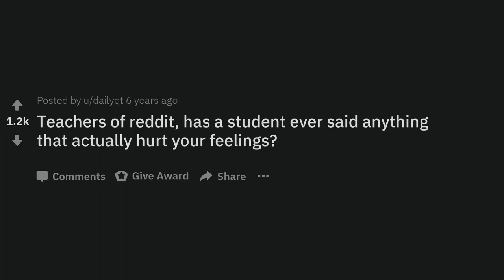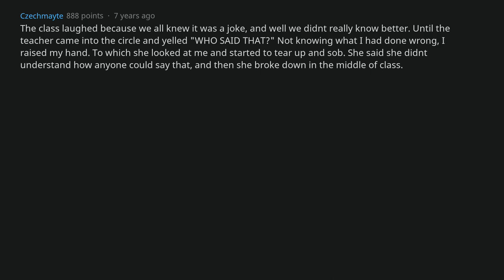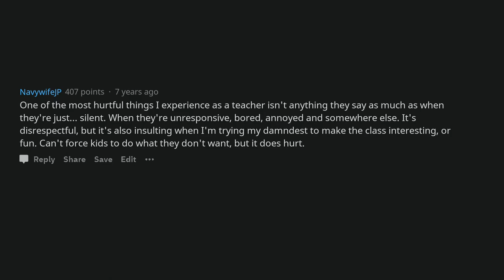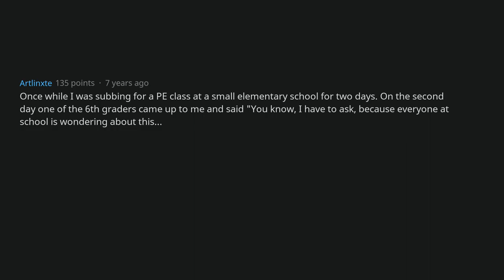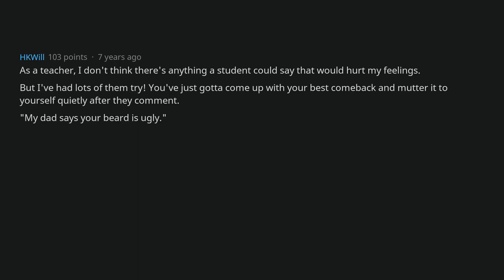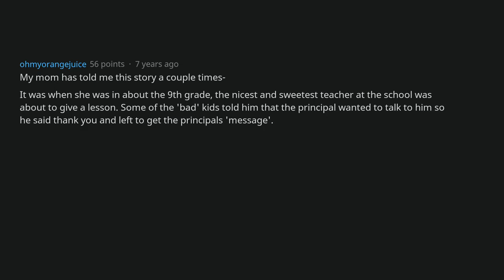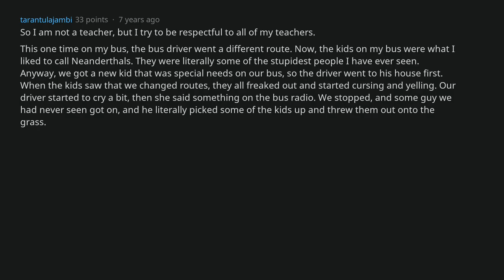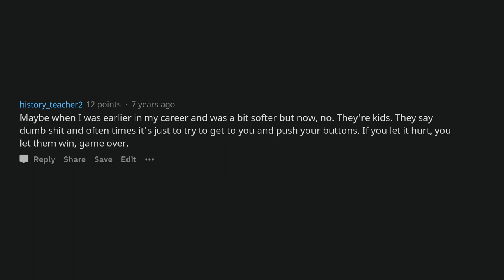When Students Broke The Teacher [AskReddit]